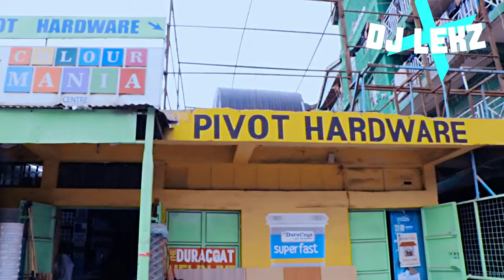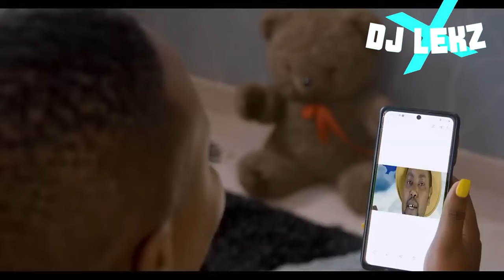BEST OF 2023 LATEST KIKUYU MUGITHI VIDEO MIX , (GATHABARI) WAITHAKA WA JANE,TONNY YOUNG,SAMIDOH,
Instagram _ Lekz jelian

This video is fair use under U.S. copyright law because it is non-commercial, transformative in nature, uses no more of the original work than necessary for the video's purpose, and does not compete with the original work and could have no negative affect on its market.

Wendo Witetere
Miracle Baby X Carol KaTrue
Content found during: 58:36 - 1:02:29

Miracle Baby X Carol Katrue Ona Ndakua Official Video
Content found during: 55:13 - 58:36

Biribiri
Dj Fatxo
Content found during: 36:14 - 38:49